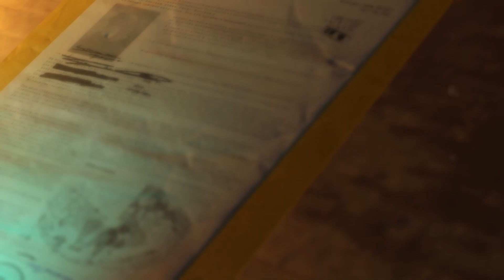METAL GEAR SOLID V THE PHANTOM PAIN PS4 walkthrough gameplay part 11-No Commentary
METAL GEAR SOLID V THE PHANTOM PAIN PS4 walkthrough gameplay part 11 Full Game-No Commentary

If you like the video like it (coz your like means a lot to me), subscribe it (your support is much needed) and leave a comment (LOVE YOU 3000), share it with your friends and family for fun and entertainment.

Metal Gear Solid V: The Phantom Pain[b] is an open world stealth game developed by Kojima Productions and published by Konami. It was released worldwide for Microsoft Windows, PlayStation 3, PlayStation 4, Xbox 360, and Xbox One on September 1, 2015. It is the ninth installment in the Metal Gear series that was directed, written, and designed by Hideo Kojima following Metal Gear Solid V: Ground Zeroes, a stand-alone prologue released the previous year. It is his final work at Konami.
Metal Gear Solid V: The Phantom Pain was critically acclaimed upon release, with praise for its varied and interconnected gameplay mechanics, level of player freedom, and the narrative's emotional power. However, its writing, pacing, and representation of the character Quiet received criticism, while the final twist polarized critics. The game's derivative second half and ending that left several plot points unresolved, attributed with conclusive evidence of removed content, led some to label the game as unfinished. Nonetheless, The Phantom Pain received perfect review scores from a number of publications and was described as one of the greatest stealth games of all time. A complete edition that bundles The Phantom Pain and Ground Zeroes together, titled Metal Gear Solid V: The Definitive Experience, was released in October 2016.